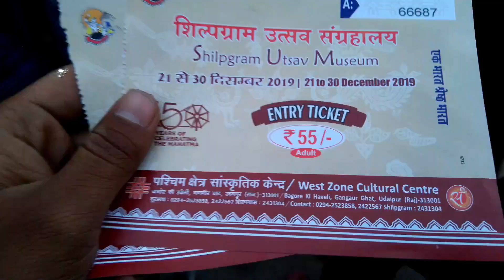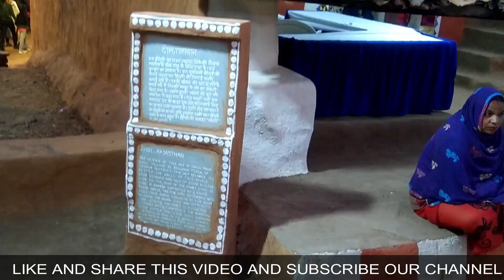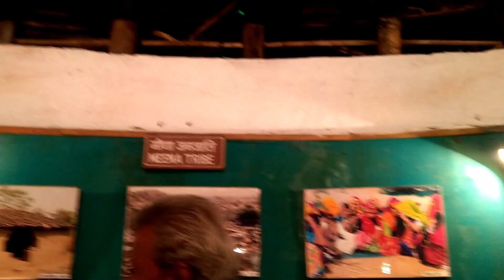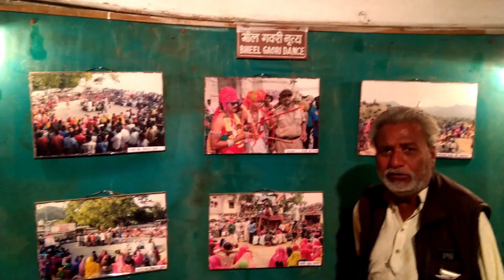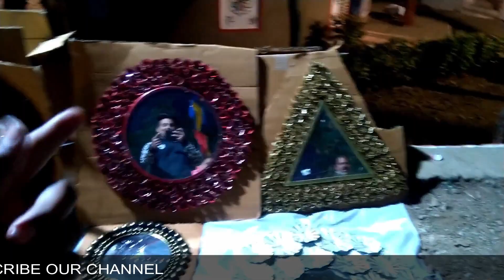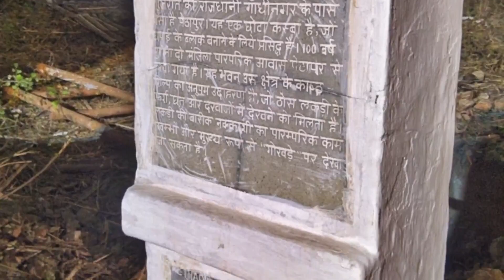Shilpgram Utsav |2019| Udaipur | Rajasthan | West Zone Cultural Center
Hey Guyz  , Wssup everybody  , itz ur boy RoHan MenaRia  .
Sooooo Guysss aaj ke video me aapko Shilpgram Utsav 2019 dikhaenge , pele ke 2 videos hai shilpgram ke unse diffrent hai yeh video so plss , must watch Shilpgram_Utsav2019. Love You.

1)Shilpgram 2019
2)Shilpgram Utsav 2019
3)Shilpgram Utsav
4)Shilpgram 2K19
5)Shilpgram Udaipur
6)Hiddengem of udaipur
7)Udaipur
8)Rajasthan
9)Rajasthani culture
10)2019's shilpgram Utsav
11)Utsav
12)Malkhan
13)dance
14)Unique Performance
15)Shayri
16)mehfil
17) Shopping
18) Food
19)Interiors
20) Village life
21) Udaipur life
22) Beauty of Udaipur
23) Must Visit Place of Udaipur
24) Rajasthani
25) Must visit place of Rajasthan
26) 2019 ka Shilpgram
27) Shilpgram dekhno hai yaar